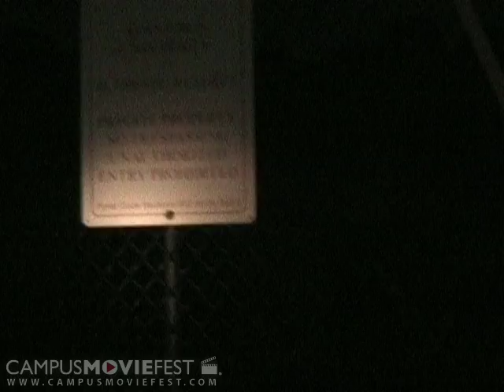Them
In the film, our eyes are perpetually looking for them, the things which we fear. However, we never find them, although they are always looming in the shadows. Instead, we begin to lose our sense of whether it is us who are looking for them, or whether it

Created by The Giraffes at Stanford University in 2006 as part of Campus MovieFest, the world's largest student film festival.

Them Cast & Crew :
Dina Gusejnova - Captain
with
Dina Gusejnova
Aakarsh Nair
Juan Cristobal Cerrillo